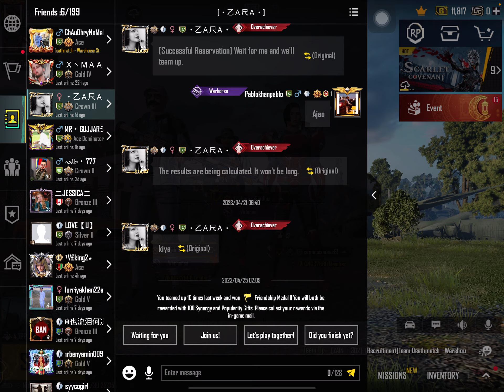20 killsPUBG Heart-Pounding PUBG Action: The Battle for Survival Begins!"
Welcome to an adrenaline-fueled battleground like no other! In this heart-pounding PUBG video, prepare to witness the battle for survival as it reaches an unprecedented intensity. Join us as we delve into the explosive action of an epic match, where the stakes are high, and every decision can mean the difference between life and death.

In this gripping gameplay, our skilled player racks up a staggering 20 kills, showcasing their unwavering determination and deadly accuracy. Watch in awe as they navigate the treacherous terrain, strategically outmaneuvering opponents and seizing opportunities with precision. The tension builds with each encounter, as the line between victory and defeat becomes increasingly blurred.

From heart-stopping close-quarters combat to jaw-dropping long-range sniper shots, this PUBG video is a masterclass in skilled gameplay. Marvel at the player's tactical prowess and quick reflexes as they navigate through a dynamic and ever-changing battlefield. Experience the rush of triumph as they inch closer to claiming the coveted Chicken Dinner.

Prepare yourself for an unforgettable viewing experience as this intense battle unfolds. Witness the gripping drama, the explosive firefights, and the strategic maneuvers that make PUBG the ultimate adrenaline rush. Are you ready to embark on this high-octane adventure? Brace yourself, for the battle for survival is about to begin!